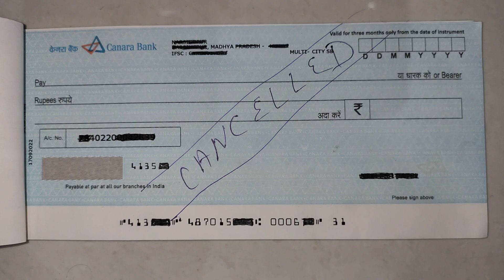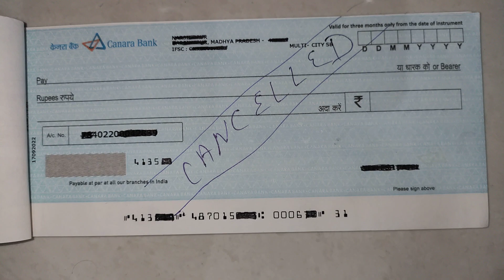Canara Bank का cancelled cheque ❌ कैसे बनाएं। cancel check kaise banaye canara bank । कैंसल चेक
canara bank cancel cheque
canara bank ka cancel check kaise banaen